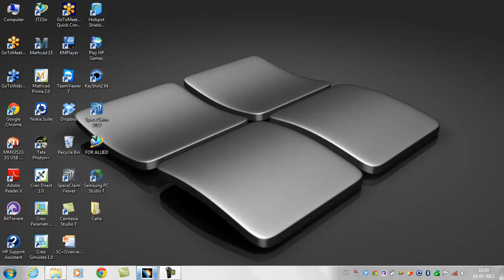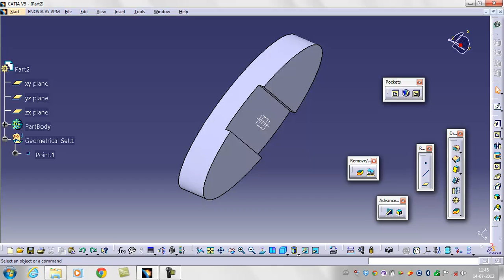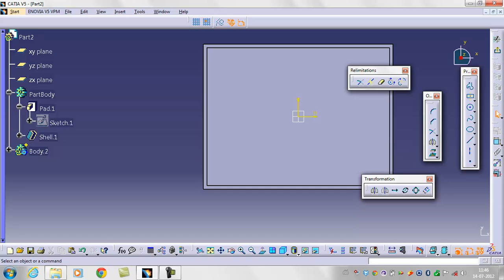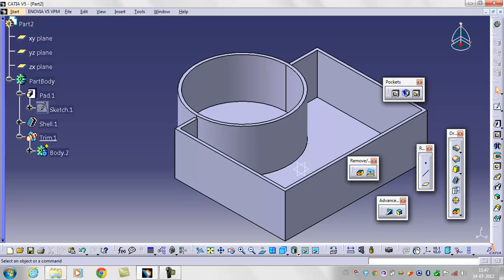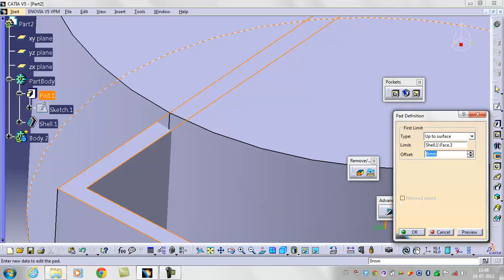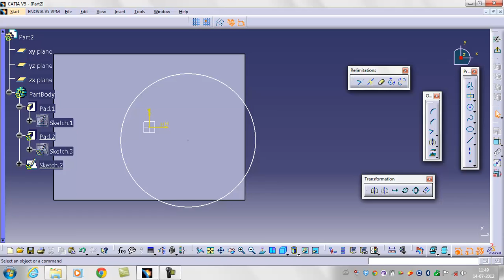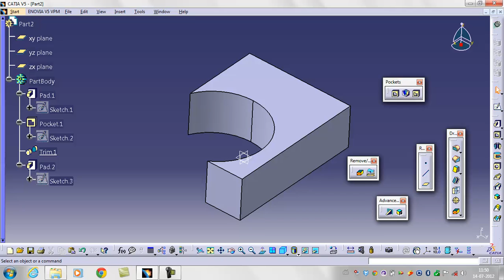CATIA TUTORIAL || Part 7 || Bengali Tutorial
Mainly this Channel for Engineering Students, such as Btech/BE, Diploma Engineering (Polytechnic).

In this tutorial students can learn  " CATIA TUTORIAL || Part 7 || Bengali Tutorial”

This Tutorial Video developed by Mr Soumen Chakrabarti, Faculty of Mechanical Engineering at Govt. Polytechnic, W.B., more than 27 years experience in teaching and CAD field. for any query,  M- 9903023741

CATIA TUTORIAL,
Catia Drafting Tutorial,
Catia Tutorial in Bengali,
catia drafting,
drafting in catia v5,
catia v5 dimension in drafring,
catia v5 section view,catia v5,
catia,
catia v5 part design,
CATIA V6,catia v6 tutorial,
catia assembly tutorial,
catia tutorials for beginners,
catia in bengali,
catia tutorial,
catia v5 tutorial,
catia v5 installation,
catia v5 download and install,
catia tutorials,
catia tutorial for beginners,
catia sketching part modelling assembly